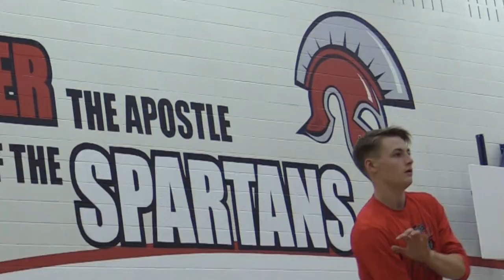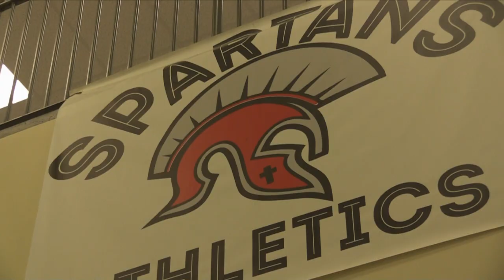VolleyballPEPRally17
2017 St Peter the Apostle CHS Fall Pep Rally for our Volleyball teams Shot and edited by Mike.